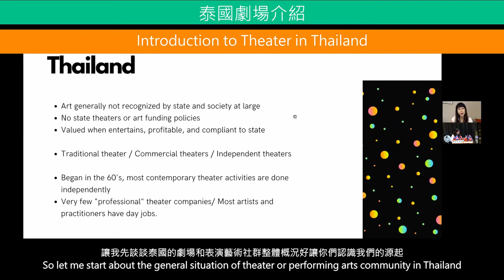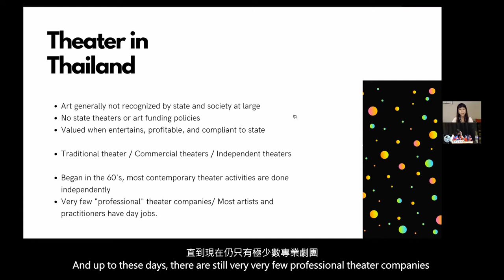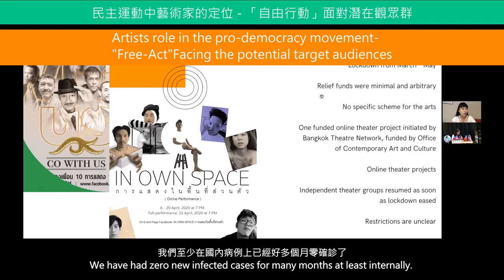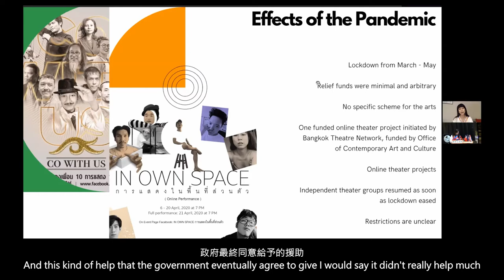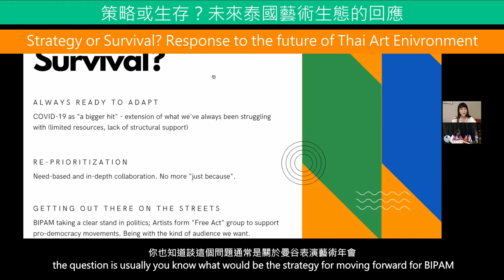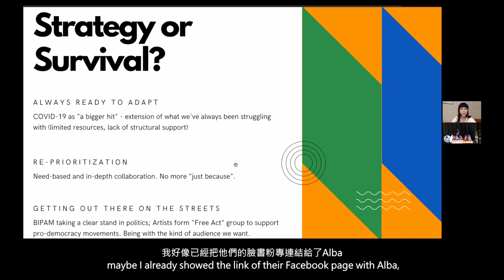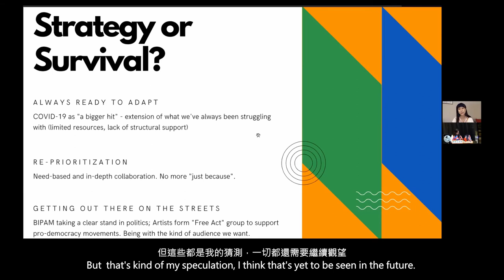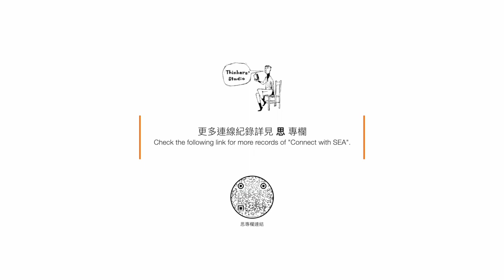YOUTUBE｜東南亞連線座談剪輯精華EP.6 泰國場次